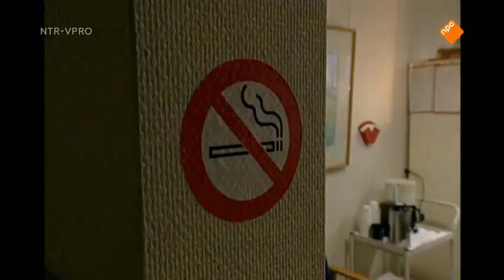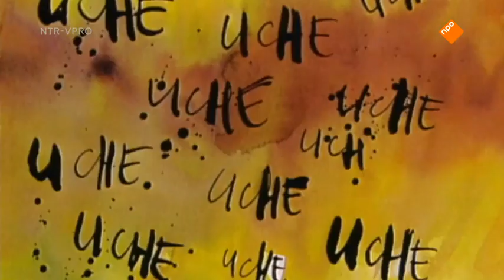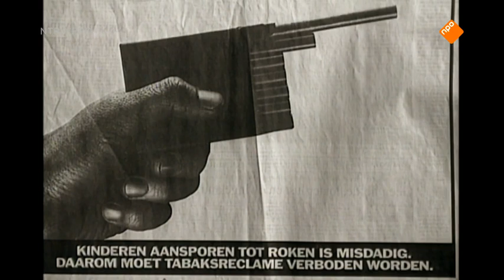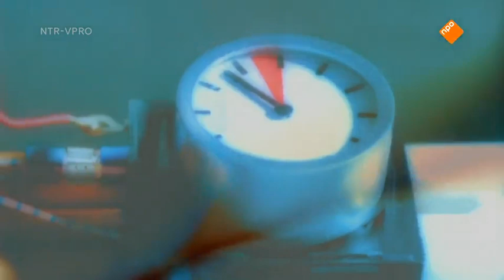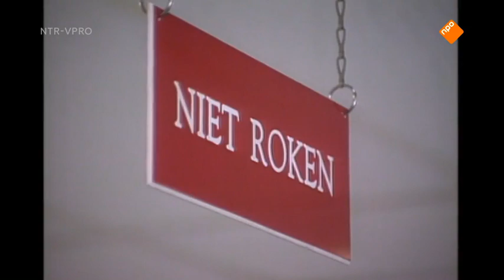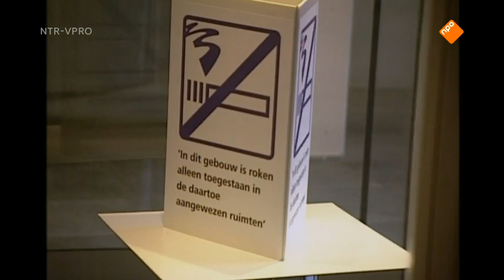Andere Tijden over Roken 15-10-2016